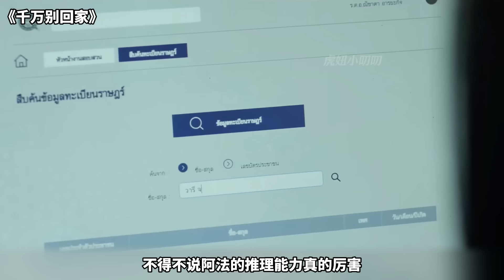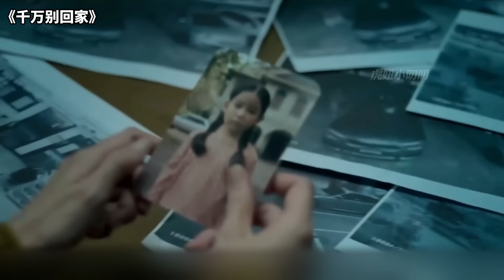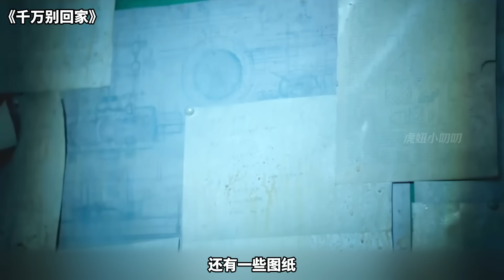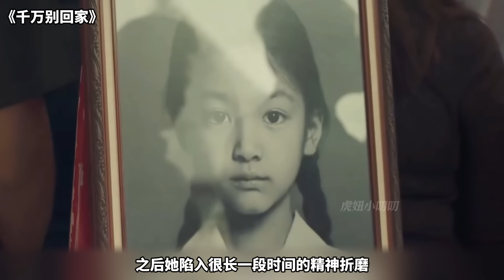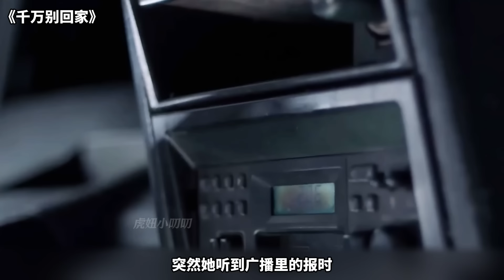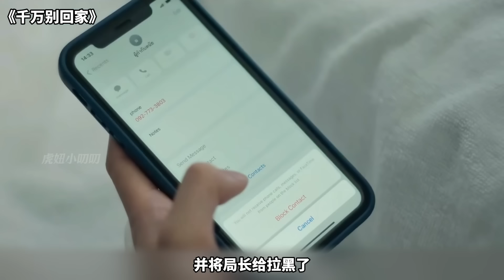壹口氣看完高分恐怖泰劇《千萬別回家》！陰森老宅暗藏殺機，黑暗深處毛骨悚然！